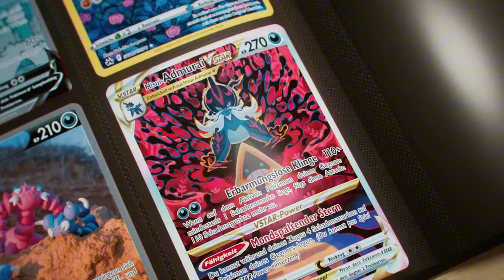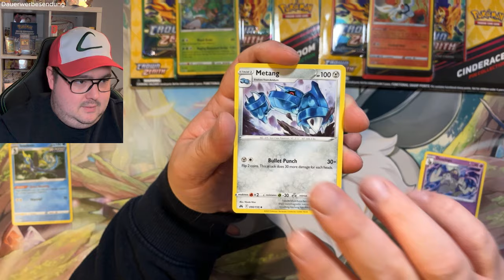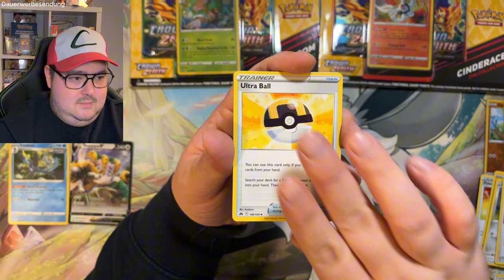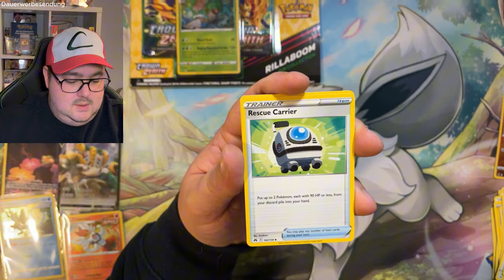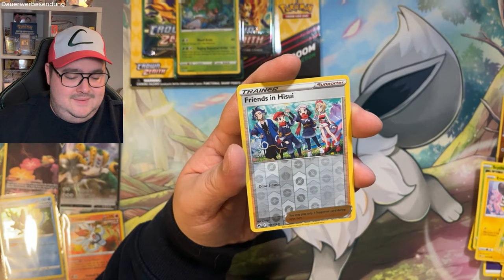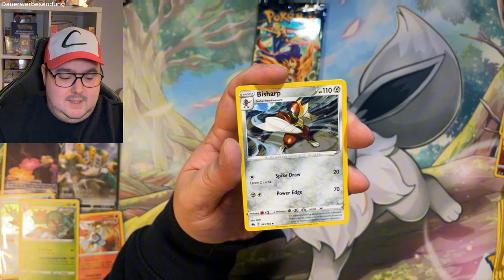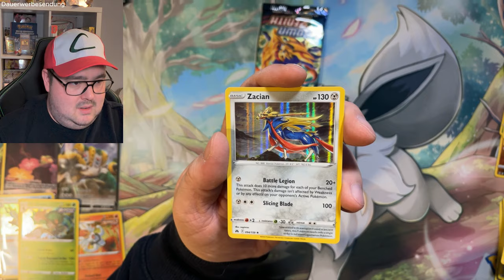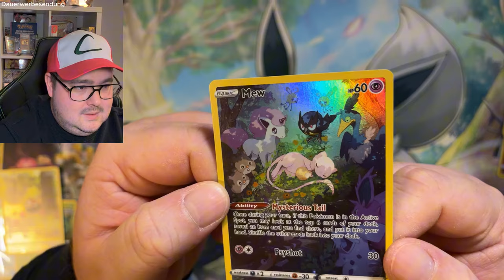ALLES FÜR DIE GOLDKARTE 🔥 | Pokemon ZENIT DER KÖNIGE Booster Opening deutsch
Hallo liebe Pokéfreunde!

ab ins nächste Opening! In diesem Video öffne ich eins meiner Lieblings-Sets - Zenit der Könige! Das Spezialset aus der Schwert & Schild Ära wird langsam aber sicher teurer. Ich versuche also erneut endlich eine der Goldkarten zu ziehen. Werde ich es in diesem Opening schaffen?

ALLE INFOS ZUM BOXBREAK:

Das Display wird von meinem Partnershop CrispyCards zur Verfügung gestellt.

Hier kannst du die Booster kaufen, die ich im Livestream am 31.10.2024 um 21:00 Uhr öffne:

Viel Spaß und SPANNUNG beim zuschauen 🎃

📦 Mein Pokémon Equipment*:
✅ TCGUARD Toploader Binder*